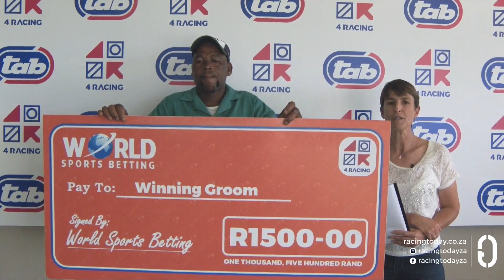BATTLE OF KURSK - RACE 1 fairview 29-03-2024